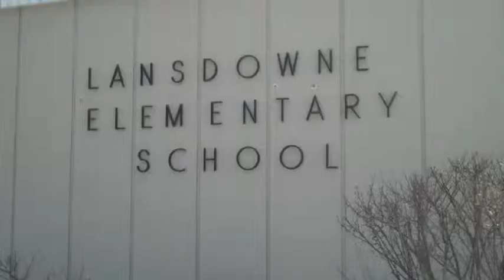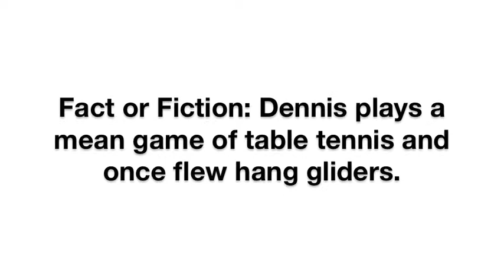The Friday Five - April 15, 2011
The Friday Five bi-weekly video feature began in September 2009 as a way for you to get to know some of the amazing and diverse people who work for Edmonton Public Schools. On Fridays, we'll introduce you to a staff member who wants to share their passion for public education along with a glimpse into their personal lives.